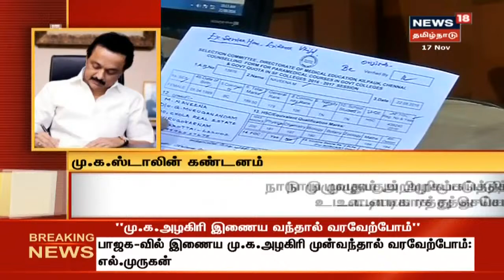பிற்பகல் விரைவுச் செய்திகள் | Noon Express18 Headlines | News18 Tamil Nadu | 17.11.2020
0:05 நாதாடாப் பகுதியில் கடும் பனிப்பொழிவு.
0:35 திருப்பதி திருமலைக்கு குடும்பத்துடன்சென்ற முதல்வர்.
1:05 மு.க.ஸ்டாலின் கண்டனம்.
1:49 காதி பொருட்கள் கிடங்கில் பயங்கர தீ விபத்து.
2:18 பட்டாசு வெடிப்பதில்லை இருதரப்பினரிடையே மோதல்.
3:06 பீகார் தோல்வி: காங்கிரஸ் சிறப்பு கூட்டம்.